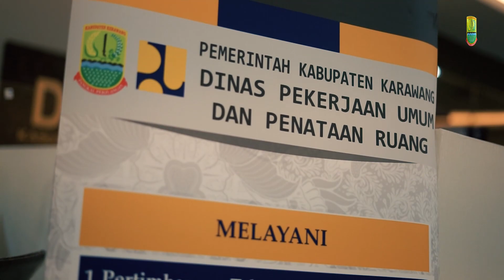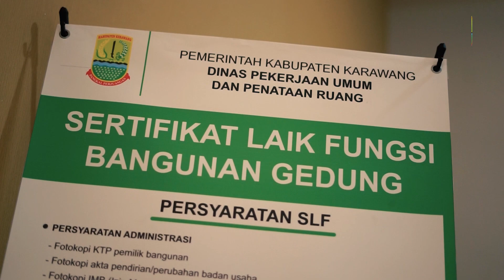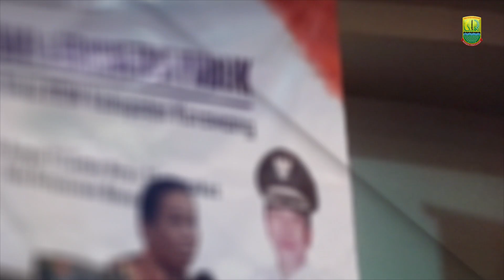PERMUDAH IZIN TATA RUANG DPUPR KARAWANG HADIR DI MALL PELAYANAN PUBLIK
RJD PICTURES, Perusahaan yang bergerak di bidang jasa video dan foto yang di dedikasikan untuk penciptaan konten visual menarik seperti Company Profil, Branding Video, Product Video, Web Video Production, TVC Commercial, Testimonial Video, Graphic & Animation, Documentary, Educational & Training video, and Live Event Production.

RJD PICTURES menyediakan solusi bisnis yang inovatif untuk para mitra kami dan menjadi pilihan utama bagi mitra bisnis kami untuk melayani perusahaan menengah dan besar, baik swasta maupun pemerintahan.

Office :
Perum Buana Tamansari Blok C 5A - Margasari - Karawang Timur - Karawang
Tlp : (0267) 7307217 / (WhatsApp Only)